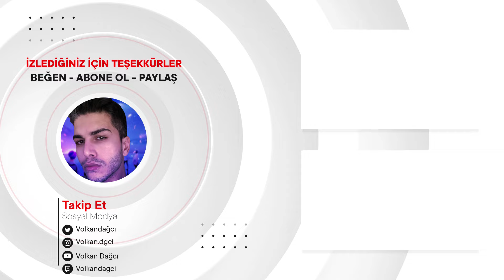[THE FIRST 本編] #2-2 / 2次審査 (名古屋・大阪) REACTION | JPOP TEPKİ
Merhaba arkadaşlar, bu videoda [THE FIRST 本編] #2-2 / 2次審査 (名古屋・大阪)  tepki verdim.J-pop'da bu videoyu ilk defa izledim.İyi seyirler.